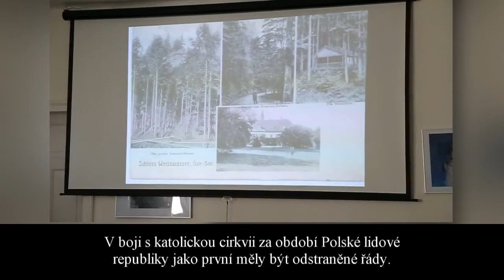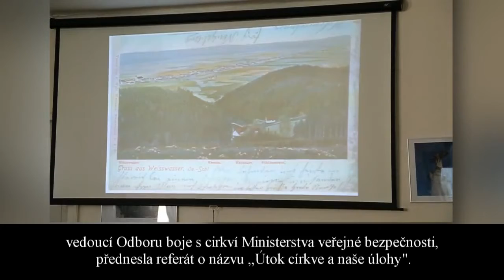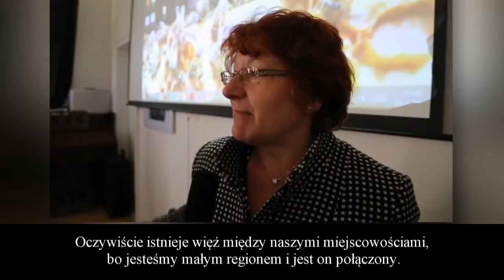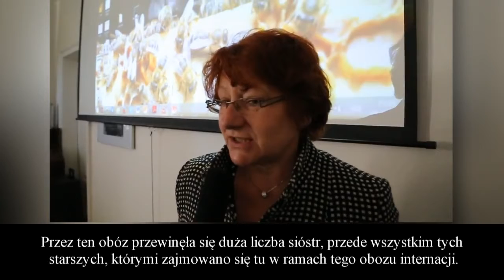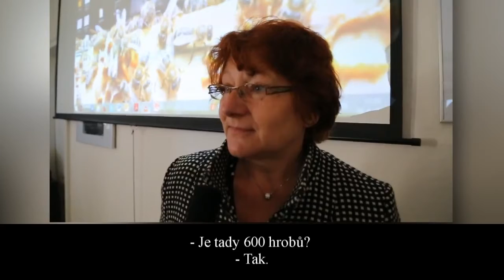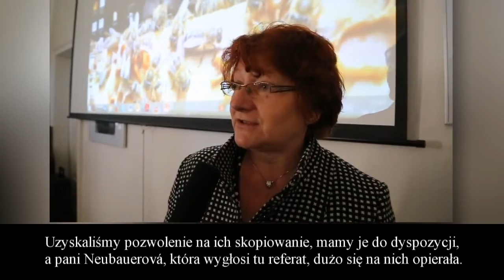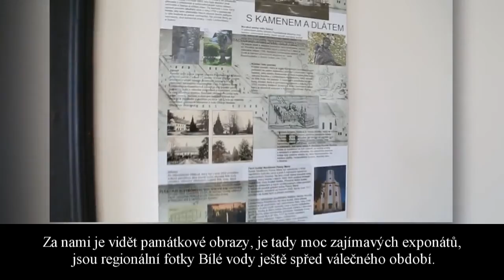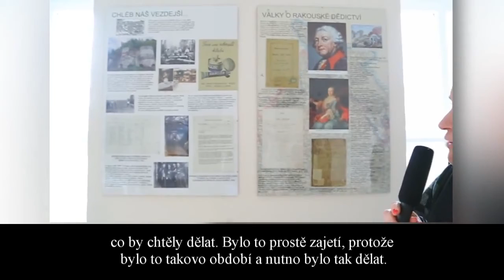CZ PL Konferencja Bila Voda 14 i 15 kwietnia 2015